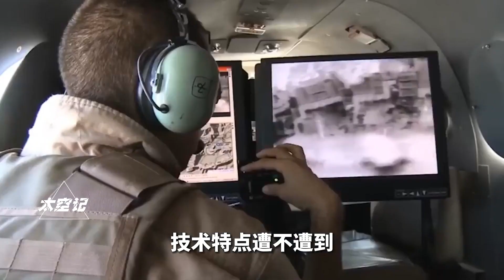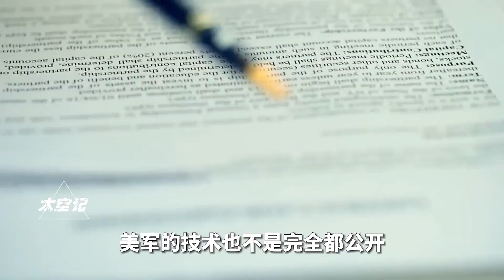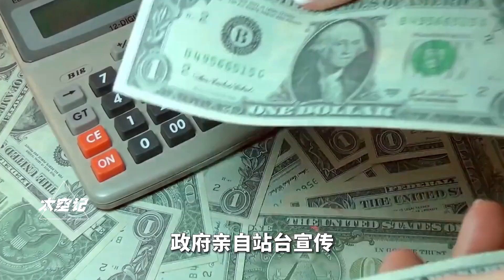美军“不怕”技术泄密，而我们总是“遮遮掩掩”，什么原因？